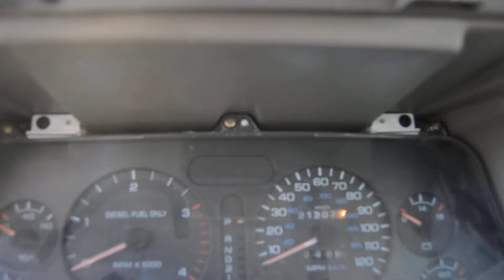Dodge Ram 2500 проблемы с фарами #4